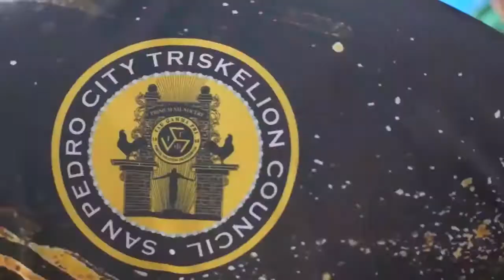Gift Giving & Feeding Program Project of GSIS & SSS Chapter San Pedro City Council (12/19/21)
👉Gift Giving and Feeding Program
Joint Project of TAU GAMMA PHI
GSIS & SSS Chapter
San Pedro City Triskelion Council

Salute sa mga masisipag nating kaFRATid 🖐️

 Video Credit From Bro. Michael Olino (Fb)